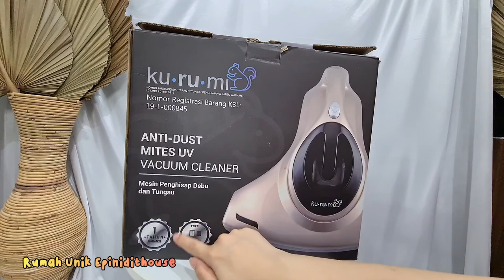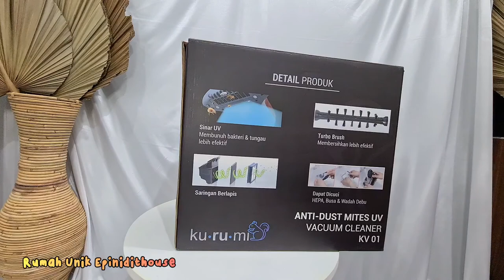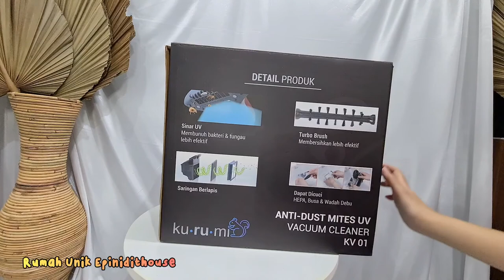Kurumi KV 01 | Kurumi Vacuum Cleaner | Review Vacum UV Penyedot Debu Tungau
Untuk pembelian barang bekas review rumah bisa dilihat disini ya

Yuk tonton sampai habis review nya
Kamu juga bisa berbagi pengalaman di kolom komentar jika menggunakan vacuum ini.

Facebook page : Rumah Unik Epinidithouse